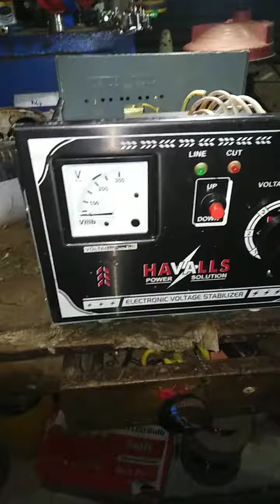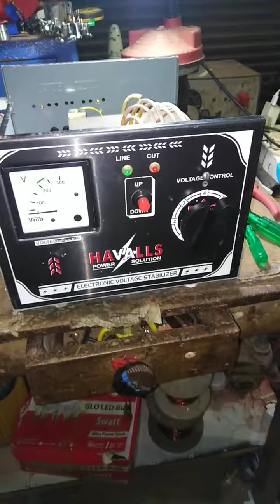Havalls 3KVA Autoreset Stablizer Rotary switch change